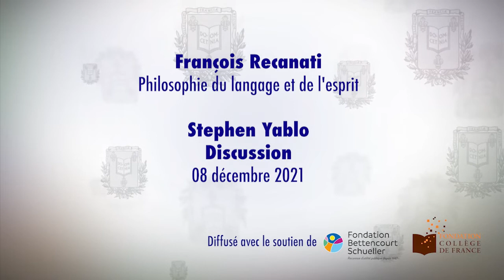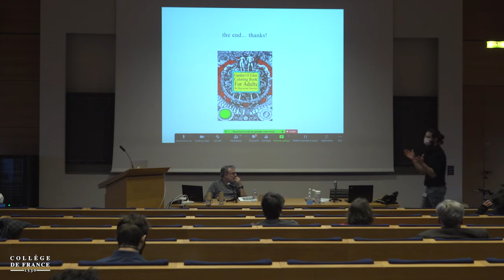Themes From the Philosophy of Stephen Yablo (3) - François Recanati (2021-2022)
Colloque 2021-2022 : Themes From the Philosophy of Stephen Yablo
Conférence du mercredi 8 décembre 2021 : Themes From the Philosophy of Stephen Yablo : Discussion (1)

Intervenant(s) : Stephen Yablo, Massachusetts Institute of Technology